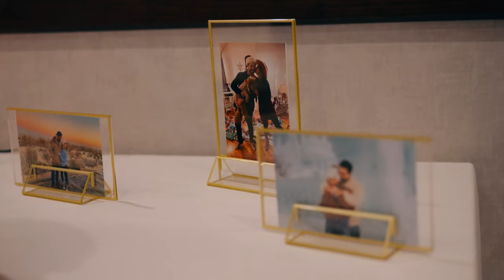Amelia + Joshua - Wintery Wonderland Wedding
Love a good holiday wedding! The one thing missing this year was snow but guess what happened as their day progressed?! A bit of lightly falling snow was really the cherry on top of an amazing day with this beautiful couple and their crew. Thank you guys for having me there and big congratulations to you both!

MB010FQDC1PXGST